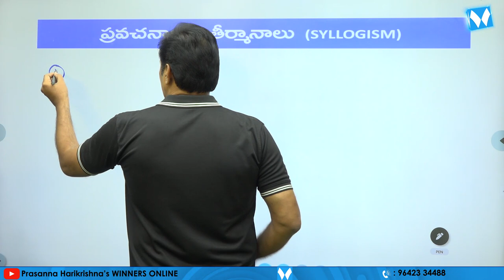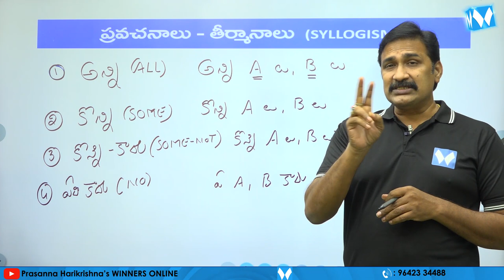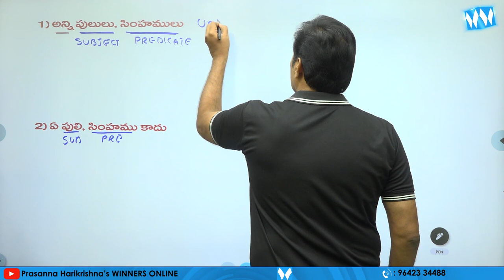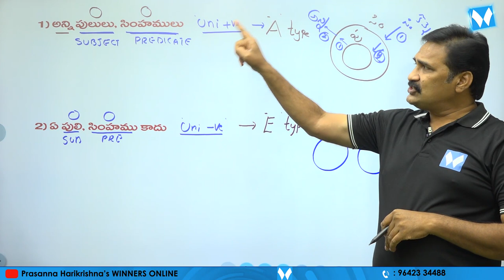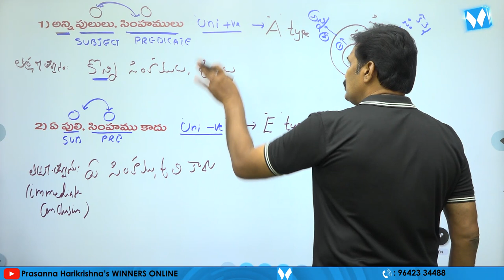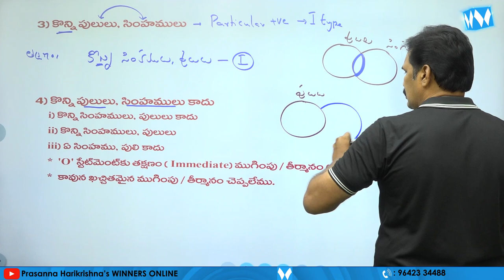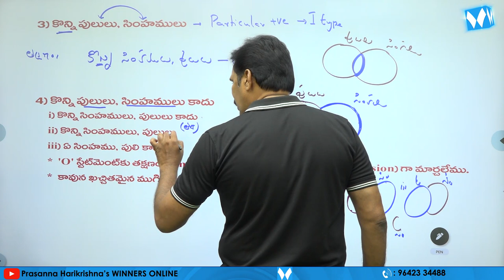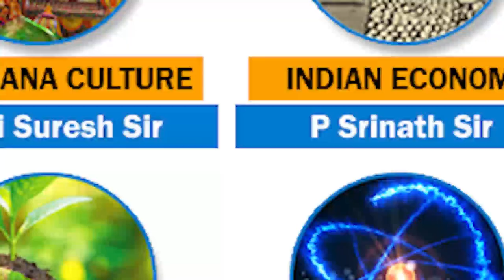SYLLOGISM PART 01 | REASONING | SI & PC | APPSC | TSPSC | GR - I, II, III, IV | RRB NTPC